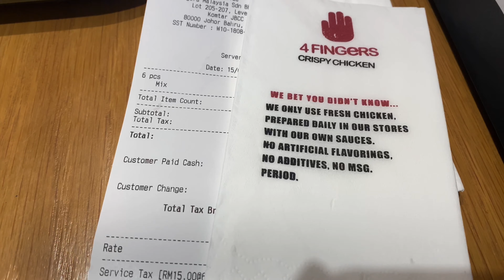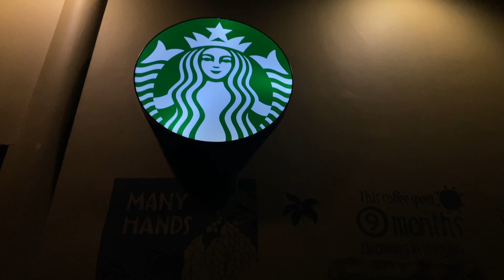VLOG | Buy everything I want for a day.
Hi I’m Nazirah and i love make up, fashion and just making videos! I randomly post my video just for fun. Thanks for checking out my channel. I hope you like it! In todays video me and my best friend going to the mall at JBCC & City square buy things that we’ve been craving and needed.

-Stock up some makeup, Sephora (stay tune for next makeup video)
-4fingers
- Shoes, 60% sale at Jelly Bunny store
-Choco-Nut paradise, Starbuck
-Season, egg tart 🤍